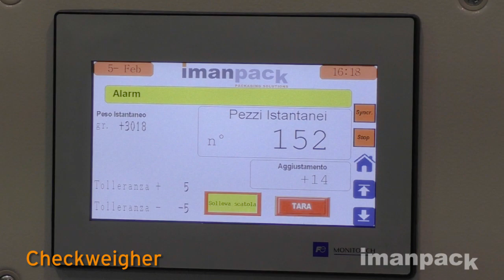Machinery for KLTs handling and hardware dosing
(ENGLISH) -- Machinery for hardware weighing and counting, including dosing machine, plastic containers denester and checkweigher. The denester allows the KLTs coming in stacks to be separated and sent one by one to the filling station. The counter/scale MCWS7 precisely doses the screw for each box and sends them to the outfeed roller conveyor, that has a built-in checkweigher. This device informs the operator of the number of pieces to be added or subtracted.

(ITALIANO) -- Impianto per dosare hardware composto da pesatrice/contapezzi, disimpilatore per KLT e controllo peso in rulliera. Il disimpilatore permette di separare le cassette che compongono una pila e inviarle una alla volta alla stazione di riempimento. Lì la pesatrice MCWS7 dosa con precisione il prodotto che andrà in ciascuna di esse e infine un sistema di controllo peso verifica la correttezza della dosata indicando eventualmente all'operatore quanti pezzi aggiungere o togliere.

Per maggiori informazioni visita il nostro sito o contattaci:
SEDE

(Ref.1371)